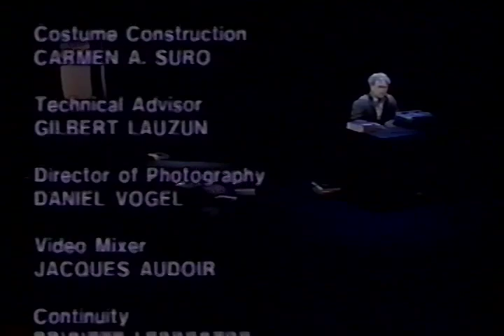Krapp's Last Tape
Smithsonian Institution

AVA19372VNB1, 1990

Featuring original staging by Nobel Prize winning playwright, Samuel Beckett, the video tells the story of Krapp, an impassioned, eccentric, recluse whose existence consists chiefly of recalling both pleasant and unpleasant memories.